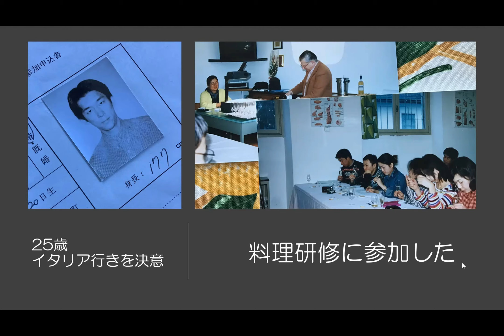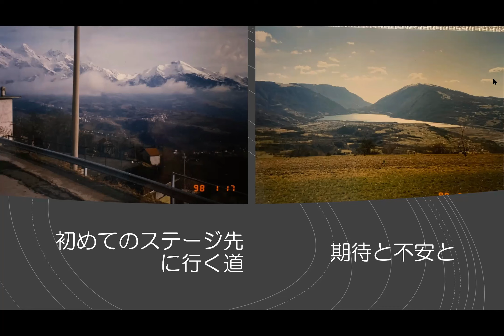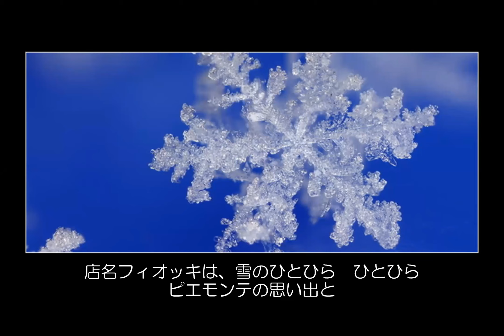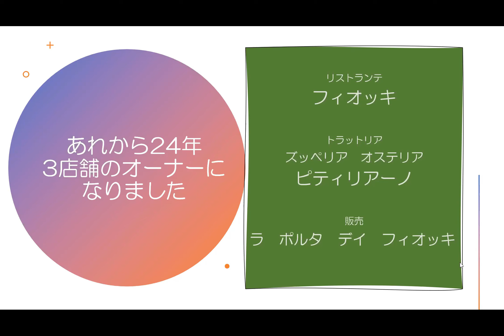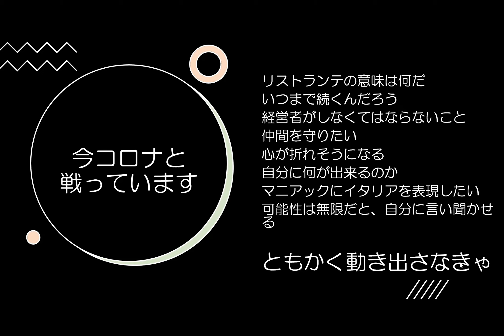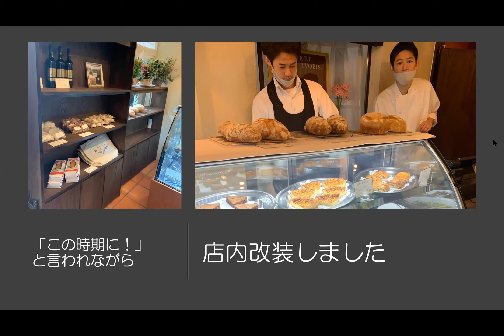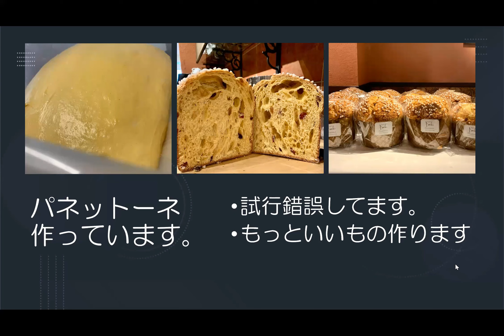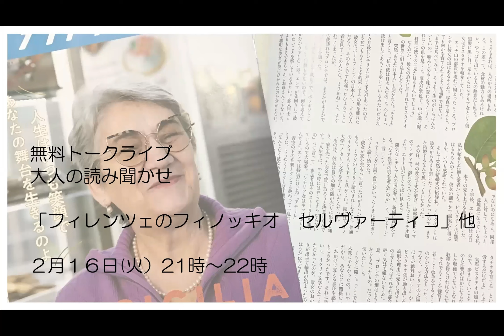僕のイタリア料理武者修行 第６回 フィオッキ 堀川亮シェフ【マンマのイタリア食堂】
「イタリア料理武者修行シリーズ」は長本和子の料理教室「マンマのイタリア食堂」が主催する、イタリア料理のシェフたちに修業時代を語ってもらうオンラインイベントです。

第６回目のゲストはフィオッキの堀川亮シェフ。

都心から外れた住宅街にありながら、予約のとれないリストランテとして知られ、次は２階に郷土料理を出す「ズッペリア ピティリアーノ」まで開店。さらにはテイクアウトスペースまで作ってしまった、経営者の顔を持つ堀川シェフ。でもその原点は20代に行ったイタリア修行時代にありました。お店の名前は両方とも思い出が込められたものです。